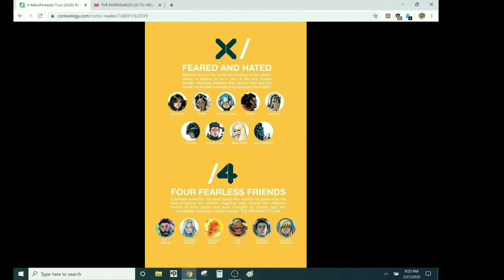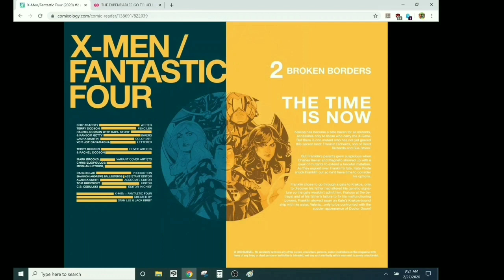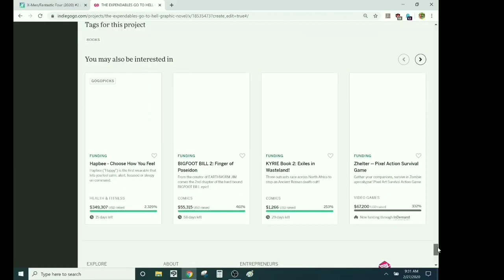X-MEN/FANTASTIC FOUR #2- Mama Bear Susan Storm Lets Mutant Scum Know That She Is NOT THE ONE